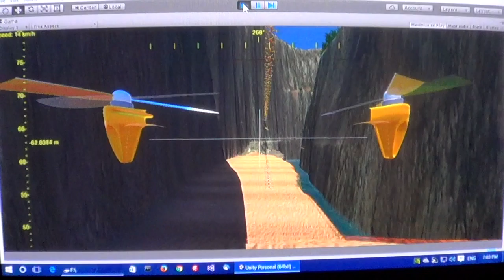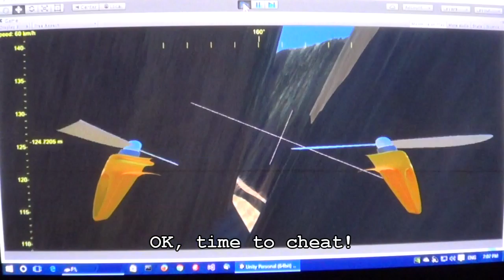More drone canyon racing!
These drones have a more advanced path finding algorithm and I've cranked up their aggressiveness so they take more risks (go faster into the corners).